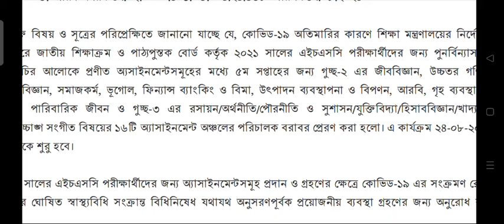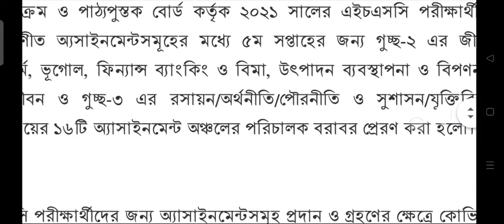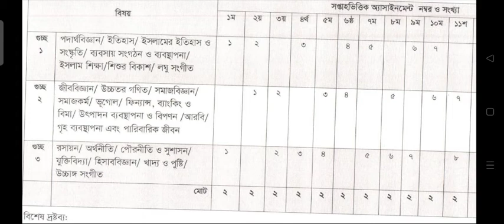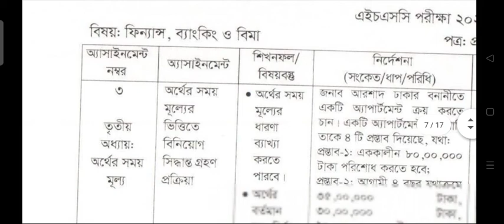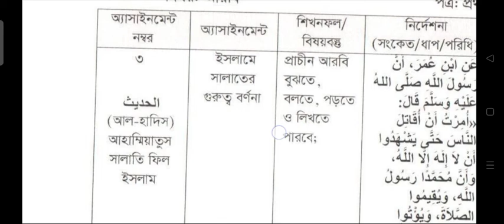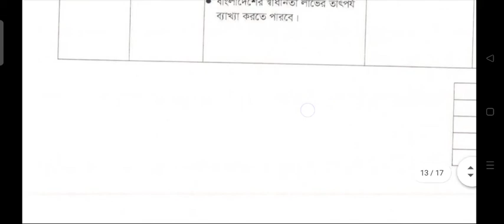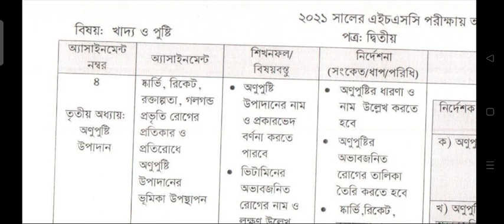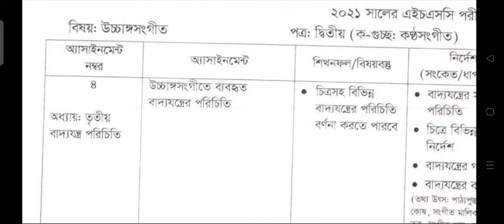এইচএসসি ২০২১ ৫ম সপ্তাহের অ্যাসাইনমেন্ট, HSC 2021 5th Week Assignment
HSC assignment 2021 3rd week answer || HSC Assignment 2021 Civics Answer | পৌরনীতি ও সুশাসন ২য় পত্র

HSC 2021 assignment 1st week answer || HSC assignment 2021 1st week || Assignment hsc 2021 1st week

assignment
civics assignment hsc 2021
online education bd
hsc 2021 assignment civics
hsc assignment civics
civics assignment 2021
hsc assignment
2021 hsc assignment
hsc assignment 2021 1st week answer
assignment hsc 2021 civics
h s c assignment 2021
hsc
hsc assignment civics 2021
hsc 2021 assignment answer civics
hsc assignment 1st week
hsc assignment 2021 answer civics
2021 hsc assignment answer
assignment hsc 2021 answers
hsc civics assignment 2021
hsc assignment 2021 social work
hsc assignment answer 2021
hsc assignment 2021 civics solution
civics assignment
hsc civics assignment
assignment hsc civics
mechanical engineering
২০২১ সালের এইচএসসি অ্যাসাইনমেন্ট
2021 সালের এইচ এস সি পরীক্ষার এসাইনমেন্ট
২০২১ সালের এসাইনমেন্ট
এইচএসসি এসাইনমেন্ট
এসাইনমেন্ট
অ্যাসাইনমেন্ট